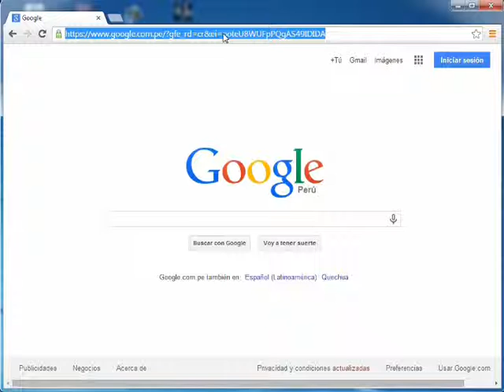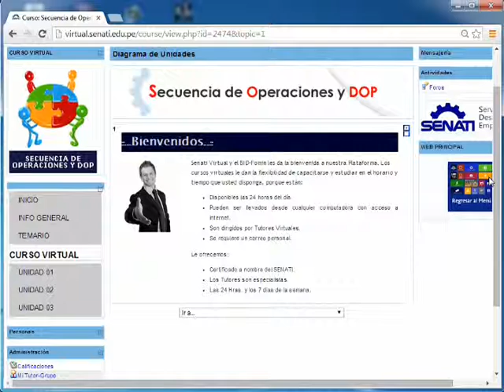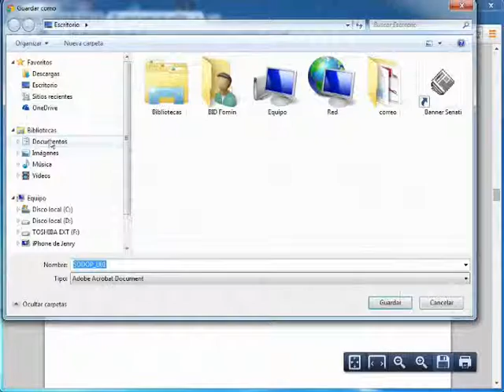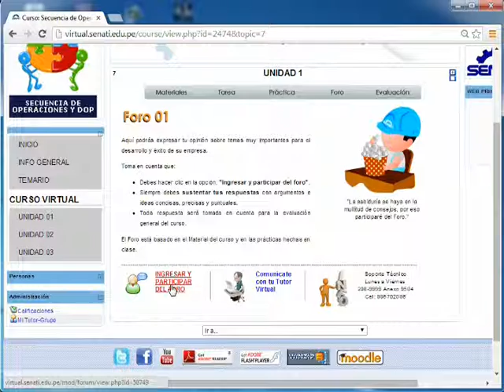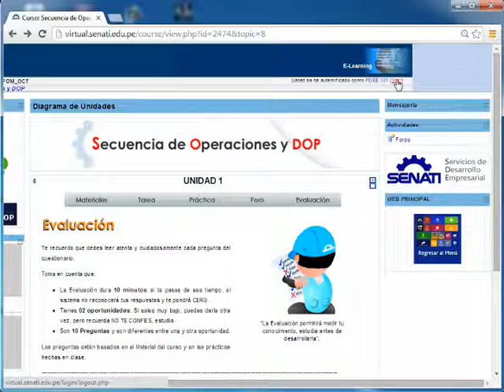Ingresando a la Plataforma Virtual TICPYME SENATI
SENATI Ticpyme, Centropyme